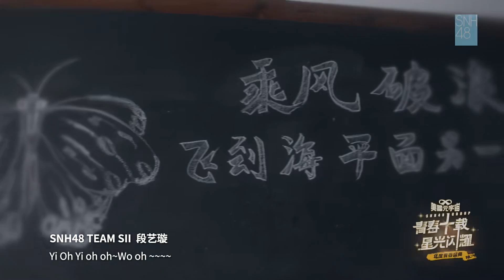【段艺璇《蒲公英的脚印》】2023 SNH48 GROUP年度青春盛典